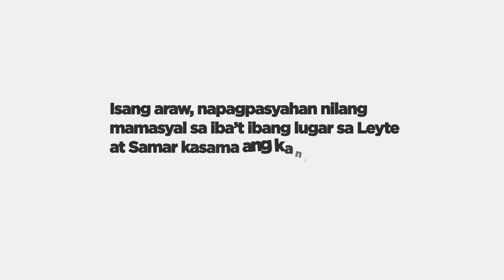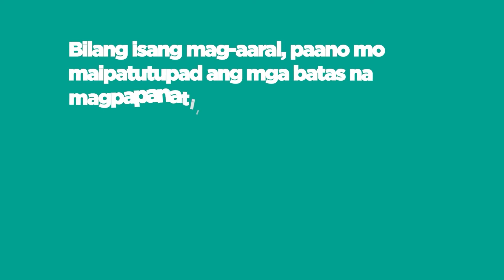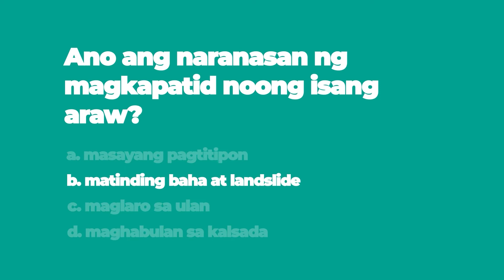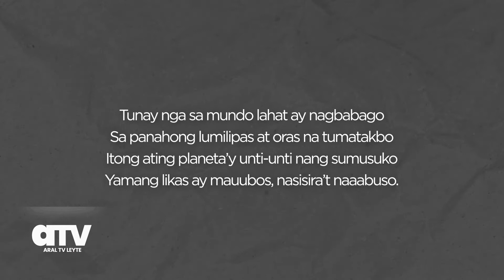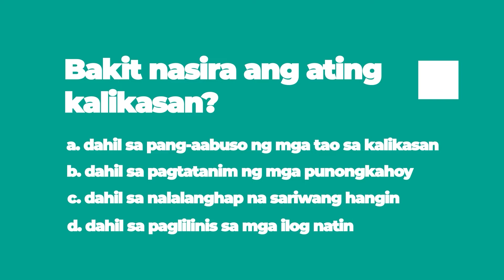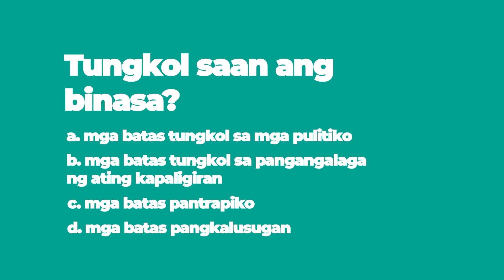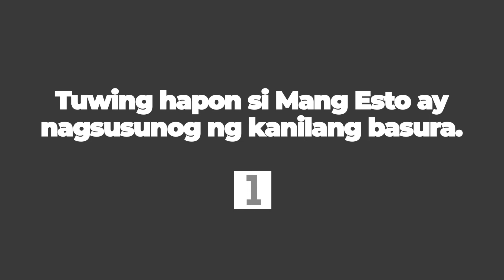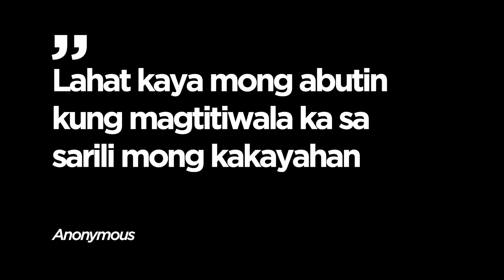EsP Q3 Ep17: Pagsunod sa Batas Pandaigdigan Tungo sa Pangangalaga ng Kapaligiran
Aral TV is a Deped Leyte Division initiative, in partnership with PRTV 12 Tacloban in an effort to aid elementary pupils in answering their modules and learning activity sheets through TV-Based Instruction.
With Aral TV, learning continues even at home.